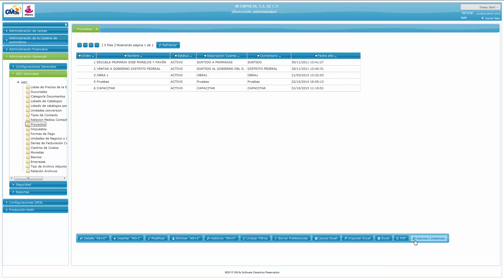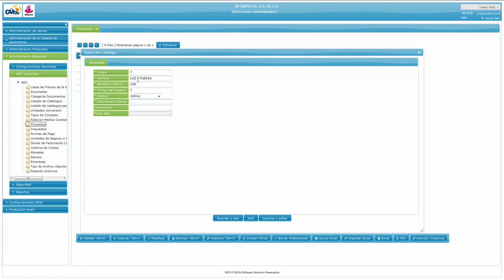GM3s Software - Proyectos - Compras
Alta en el catalogo de Proyectos en el sistema GM3s ERP.